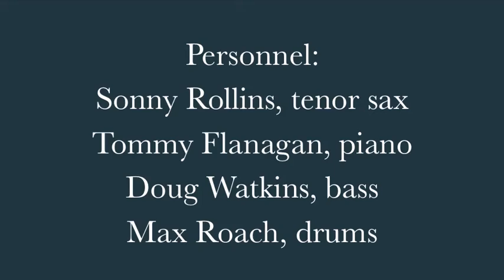You Don't Know What Love is - Sonny Rollins